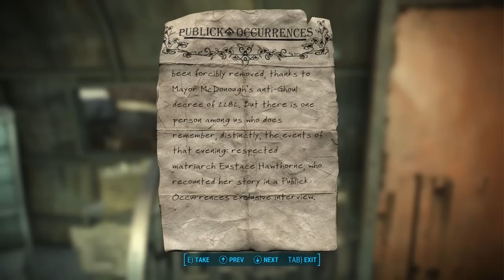EXPLORING DIAMOND CITY | Fallout 4 | Let's Play Gameplay | S02E16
Today we will explore Diamond City and show off our sweet charisma

[To contribute to UnKaged Highlights, and have a chance to get your name in the closing titles of a video, please leave a TIMESTAMP in your comment]

• Fallout 4 Gameplay Features:

• You’re S.P.E.C.I.A.L!

You can download Fallout 4 from one of the following official websites.

Is Fallout 4 a good game? Or should you pass?

FO4S02